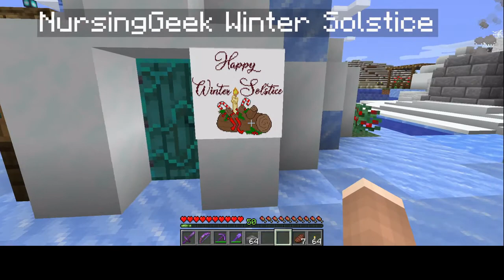Greenhouse SMP Ep 16 All Along the Watchtower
Winter Solstice/Christmas at the Ice Village and building up my waterfront a bit.

Some other Greenhouse-Dwellers who are on YouTube (will add more as I find them):

My skin is called RedHead female Castiel, was made by rosac and can be found